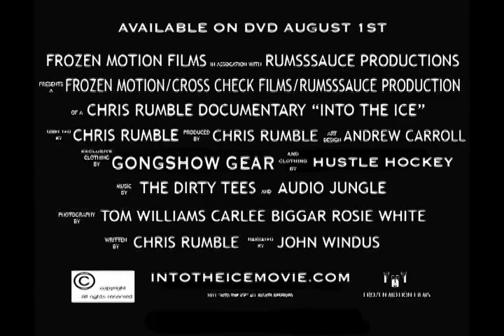Into The Ice - A Junior Hockey Documentary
Frozen Motion Films brings you a behind the scenes look at the life of a Junior Hockey Player. Dive into the ice with the players for this emotional ride through a grueling hockey season. It's time for the playoffs and you're invited to tag along as the players attempt to build memories that will last a lifetime.